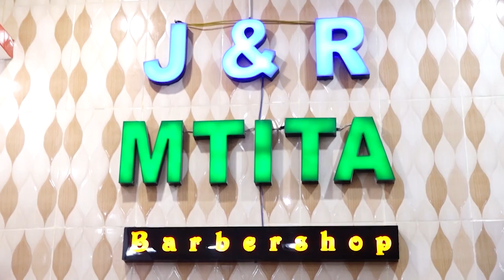SHABIKI WA SIMBA ASEMA CHAMA SIO NAMBA 10 ,TUNATAKA MSHAMBULIAJI WA KUFUNGA MABAO TU..!!